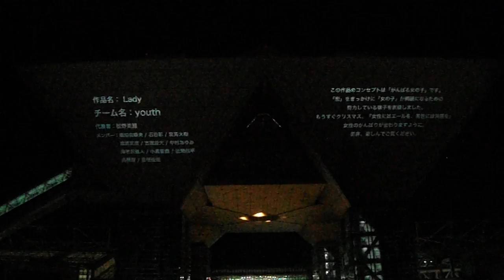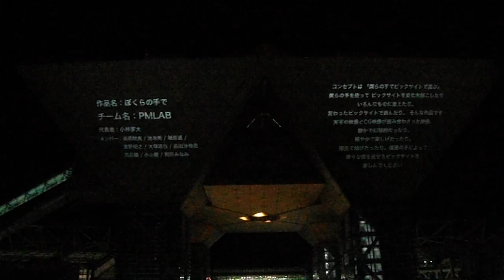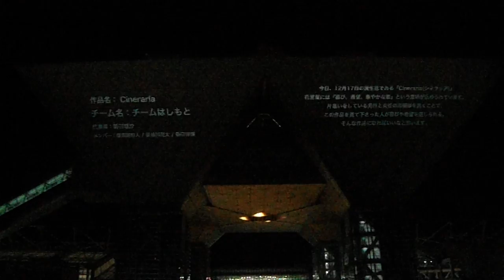DSCF9415プロジェクションマッピング アワード20161217東京ビッグサイト 3of8